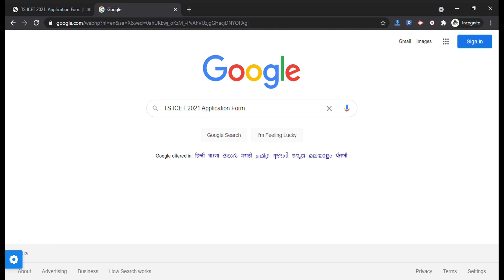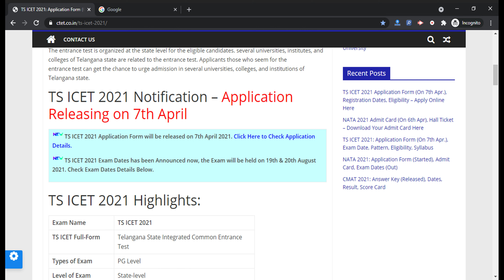TS ICET 2021 Application Form (Released) - How To Fill TS ICET 2021 Application Form